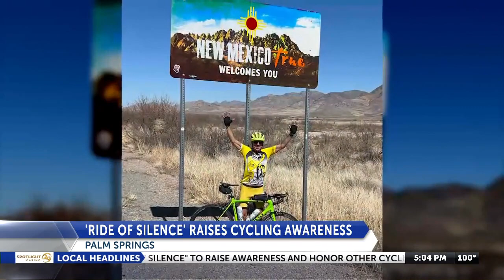Palm Springs cyclist killed on cross-country ride honored at 'Ride of Silence'